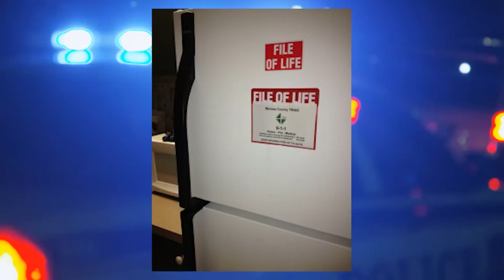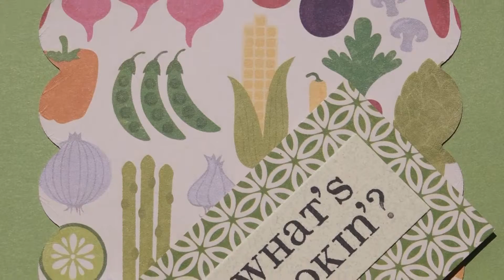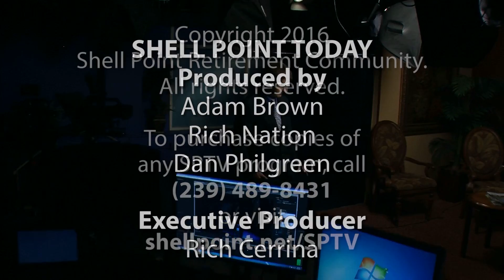Shell Point Today - Wednesday, May 18, 2016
911, Now What? Health Connections (Heather Battey, Lauri McMahon) // What's Cooking, Shrimp Newburg (Ruth Deuber) // Church Connections, Leatherback Turtles (David Pavey)